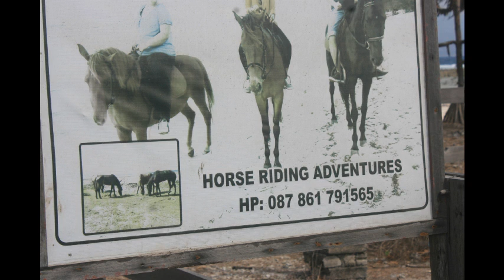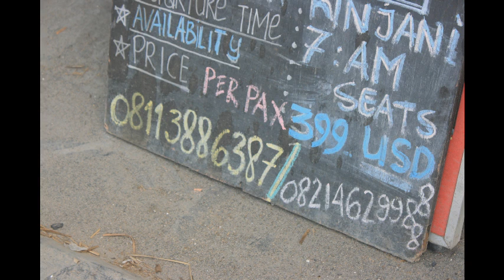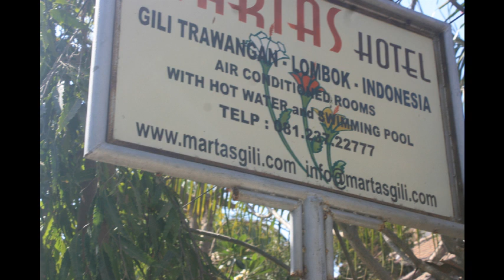paket wisata lombok murah 2015 situasi terbaru gili trawangan sebelah SELATAN pulau gili trawangan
Pariwisata Lombok
Lombok dalam banyak hal mirip dengan Bali, dan pada dasawarsa tahun 1990-an mulai dikenal wisatawan mancanegara. Namun dengan munculnya krisis moneter yang melanda Indonesia pada akhir tahun 1997 dan krisis-krisis lain yang menyertainya, potensi pariwisata agak terlantarkan. Lalu pada awal tahun 2000 terjadi kerusuhan antar-etnis dan antar agama di seluruh Lombok sehingga terjadi pengungsian besar-besaran kaum minoritas. Mereka terutama mengungsi ke pulau Bali. Namun selang beberapa lama kemudian situasi sudah menjadi kondusif dan mereka sudah kembali. Pada tahun 2007 sektor pariwisata adalah satu-satunya sektor di Lombok yang berkembang.
Destinasi objek pariwisata
Wisata alam
    Pantai Senggigi
    Cakranegara
    Gili Air
    Gili Meno
    Gili Trawangan
    Gunung Rinjani
    Pantai Kuta, Lombok
    Sembalun
    Tetebatu
    Air Terjun Sendang Gile
    Gili Nangu
    Gili Sundak
    Gili Tangkong
    Hutan Monyet Pusuk
    Sentanu
Wisata budaya
    Rambitan
    Sukarara
    Masjid Bayan Beleq
    Pura Suranadi
    Pura Lingsar
    Taman Narmada
    Taman Mayura

Pulau Lombok (jumlah penduduk pada tahun 2001: 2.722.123 jiwa)[1] adalah sebuah pulau di kepulauan Sunda Kecil atau Nusa Tenggara yang terpisahkan oleh Selat Lombok dari Bali di sebelat barat dan Selat Alas di sebelah timur dari Sumbawa. Pulau ini kurang lebih berbentuk bulat dengan semacam "ekor" di sisi barat daya yang panjangnya kurang lebih 70 km. Luas pulau ini mencapai 5.435 km², menempatkannya pada peringkat 108 dari daftar pulau berdasarkan luasnya di dunia. Kota utama di pulau ini adalah Kota Mataram.
Lombok termasuk provinsi Nusa Tenggara Barat dan pulau ini sendiri dibagi menjadi 4 Kabupaten dan 1 Kota:
    Kota Mataram
    Kabupaten Lombok Barat
    Kabupaten Lombok Tengah
    Kabupaten Lombok Timur
    Kabupaten Lombok Utara

 Selat Lombok menandai batas flora dan fauna Asia. Mulai dari pulau Lombok ke arah timur, flora dan fauna lebih menunjukkan kemiripan dengan flora dan fauna yang dijumpai di Australia daripada Asia [2]. Ilmuwan yang pertama kali menyatakan hal ini adalah Alfred Russel Wallace, seorang Inggris di abad ke-19. Untuk menghormatinya maka batas ini disebut Garis Wallace.

Topografi pulau ini didominasi oleh gunung berapi Rinjani yang ketinggiannya mencapai 3.726 meter di atas permukaan laut dan menjadikannya yang ketiga tertinggi di Indonesia. Gunung ini terakhir meletus pada bulan Juni-Juli 1994. Pada tahun 1997 kawasan gunung dan danau Segara Anak ditengahnya dinyatakan dilindungi oleh pemerintah. Daerah selatan pulau ini sebagian besar terdiri atas tanah subur yang dimanfaatkan untuk pertanian, komoditas yang biasanya ditanam di daerah ini antara lain jagung, padi, kopi, tembakau dan kapas.
Sekitar 80% penduduk pulau ini adalah suku Sasak, sebuah suku bangsa yang masih dekat dengan suku bangsa Bali, tetapi sebagian besar memeluk agama Islam. Sisa penduduk adalah orang Bali, Jawa, Tionghoa dan Arab.
Disamping bahasa Indonesia sebagai bahasa nasional, penduduk pulau Lombok (terutama suku Sasak), menggunakan bahasa Sasak sebagai bahasa utama dalam percakapan sehari-hari. Di seluruh Lombok sendiri bahasa Sasak dapat dijumpai dalam empat macam dialek yang berbeda yakni dialek Lombok utara , tengah, timur laut dan tenggara. Selain itu dengan banyaknya penduduk suku Bali yang berdiam di Lombok (sebagian besar berasal dari eks Kerajaan Karangasem), di beberapa tempat terutama di Lombok Barat dan Kotamadya Mataram dapat dijumpai perkampungan yang menggunakan bahasa Bali sebagai bahasa percakapan sehari-hari.